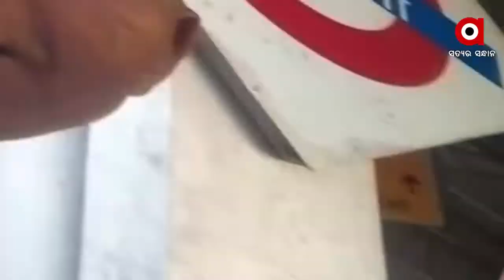କନଷ୍ଟେବଳଙ୍କ କଳାକାରାନାମା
ପୁଣି ବଦନାମ ହେଲା ଖାକି । କନଷ୍ଟେବଳଙ୍କ ନାଁରେ ଦୁଷ୍କର୍ମ ଅଭିଯୋଗ । ବିବାହର ପ୍ରତିଶ୍ରୁତି ଦେଇ ପୀଡ଼ିତାଙ୍କୁ ପ୍ରତାରଣା ଅଭିଯୋଗ । ଏଭଳି ଅଭିଯୋଗ ଆସିଛି ସୁନ୍ଦରଗଡ଼ ବଣାଇଁ ଅ଼ଞ୍ଚଳରୁ । ନ୍ୟାୟ ଦାବିରେ ଥାନାରେ ଏତଲା ଦେଇଛନ୍ତି ପୀଡ଼ିତା